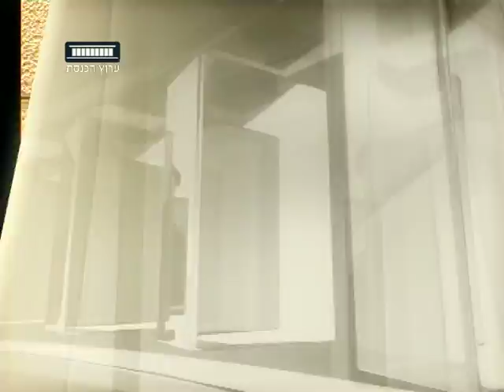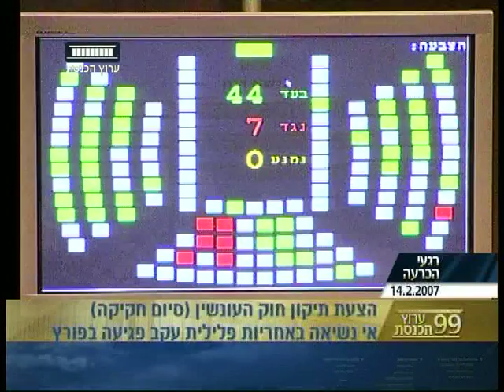ערוץ הכנסת - חוק שי דרומי, 14.2.2007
מליאת הכנסת אישרה, ברוב גדול של 44 נגד 7, את חוק שי דרומי הפוטר מאחריות פלילית מי שיפגע בפורץ לבית, לעסק או למשק חקלאי.
"רגעי הכרעה" עם הדס לוי סצמסקי, ערוץ הכנסת - ערוץ 99